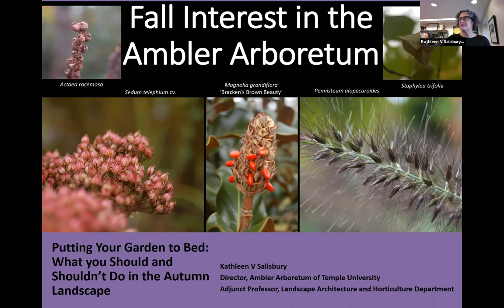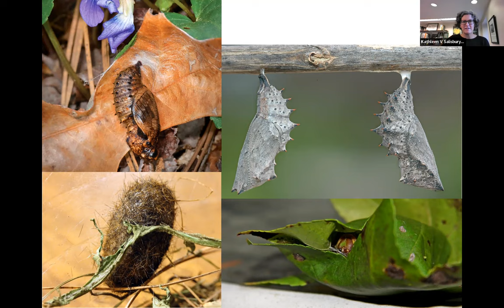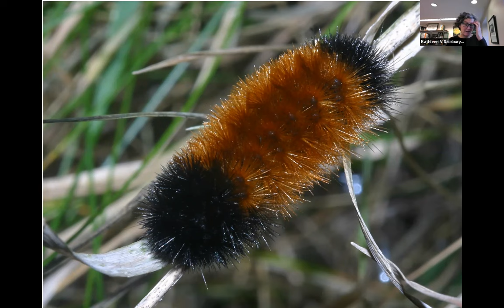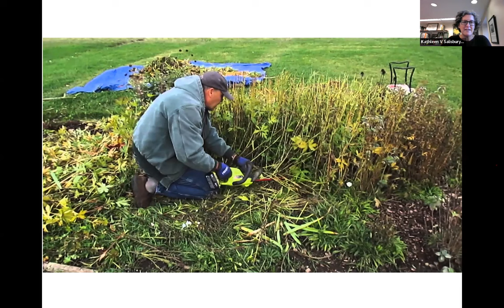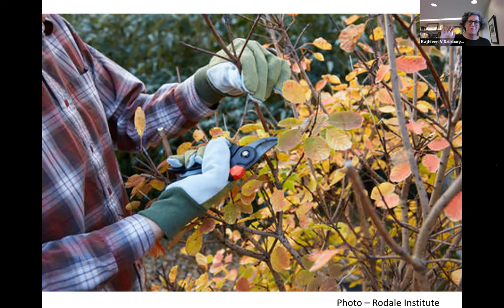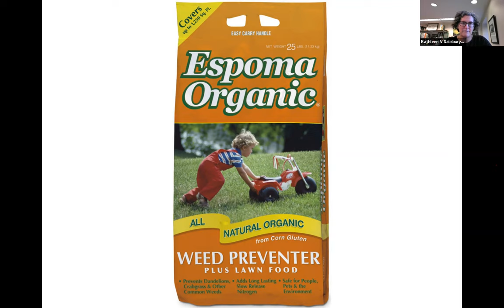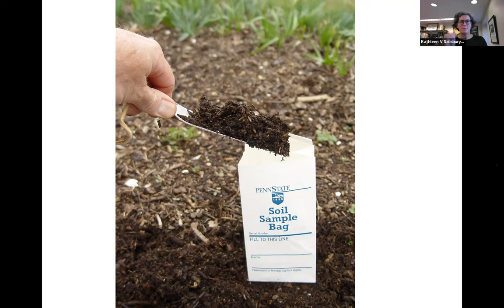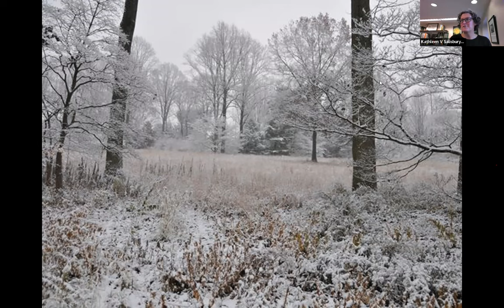Temple Talk: Putting Your Gardens To Bed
Speaker: Kathy Salisbury, Director of the Aboretum at Temple University Ambler